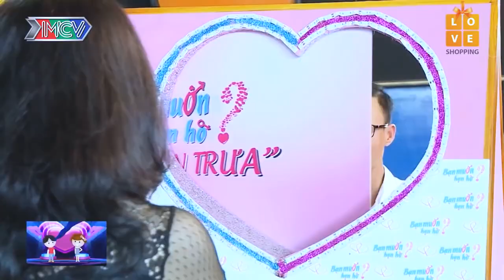Lớp 6 đã HÔN BẠN GÁI | bố đơn thân khiến Cát Tường và bạn gái SỐC NẶNG vì tình trường | 69 CÁCH YÊU